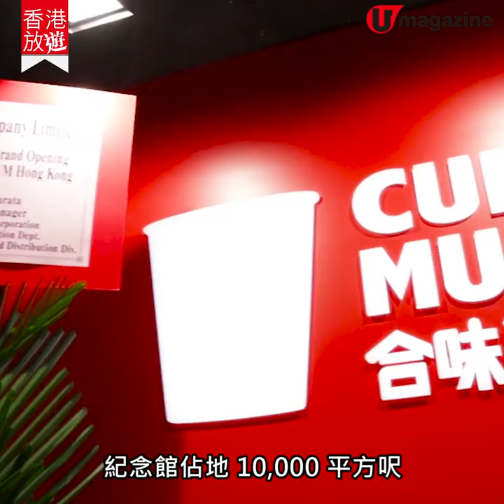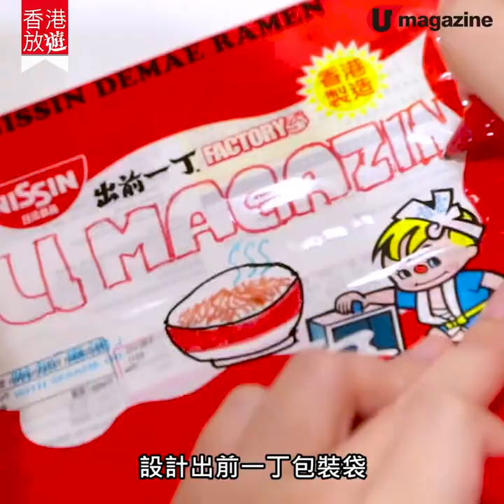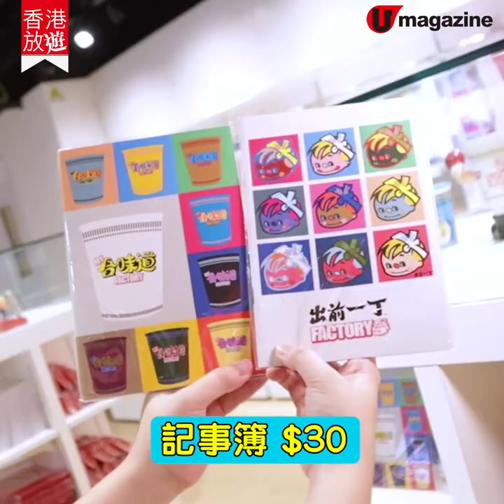【香港合味道紀念館】1萬呎合味道紀念館登陸尖沙咀 香港獨有！清仔投影教整穀物麥片 搓麵粉製出前一丁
合味道紀念館嚟咗香港，今日開幕啦！可以跟住清仔學整杯麵、出前一丁，仲有全球獨家首創嘅穀物麥片工作坊，巨型杯麵打卡位同杯麵牆就最搶眼，玩完 3個 workshop仲可以睇埋展覽同紀念品店㖭！

【info】
合味道紀念館香港
地址：尖沙咀中港城 2 樓 26-35 號
開放時間：星期一、二、四、日 11:15am - 8:15pm；星期五、六及公眾假期 11:15am - 9:15pm；逢星期三休館
備註：參加工作坊須提前於網上預約

我的合味道工作坊
票價：$60
時間：30 分鐘
備註：3 歲以下並不佔座位幼童，可在成年人陪同下免費入場

出前一丁工作坊 **暫未開放
票價：$120
時間：90 分鐘
備註：參加者的最低身高要求為 110 厘米

穀物麥片工作坊
票價：$60
時間：30 分鐘
備註：參加者須年滿 3 歲
全方位緊貼《U Magazine》社交平台